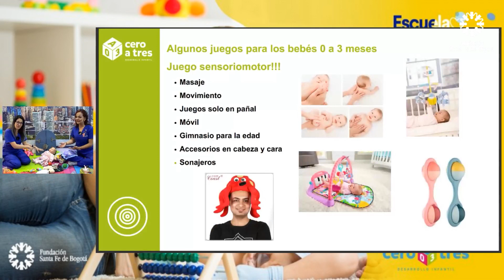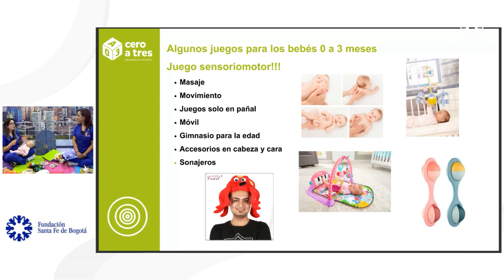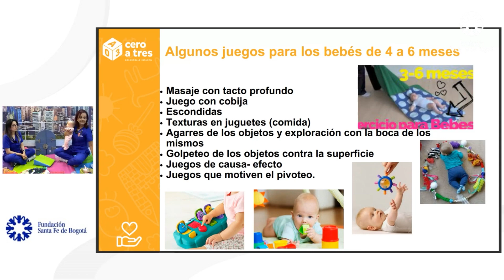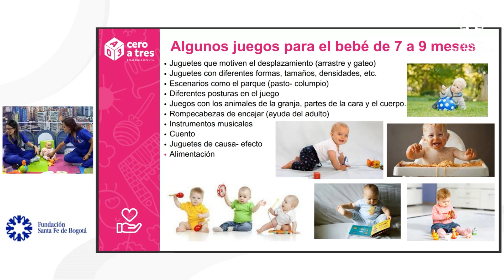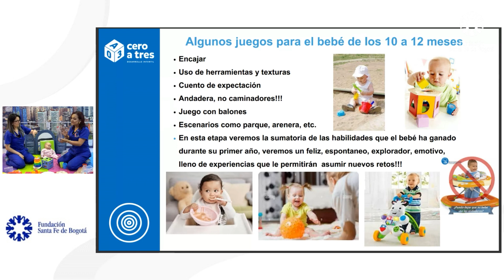Cómo puedo Jugar con mi Bebé Favoreciendo su Desarrollo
Terapeutas ocupacionales